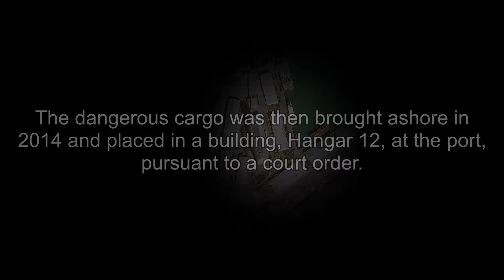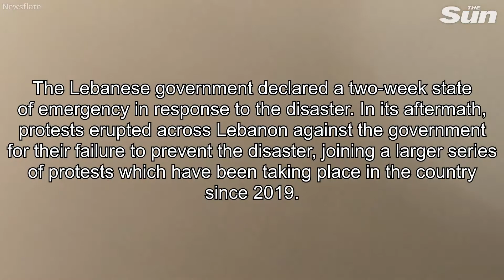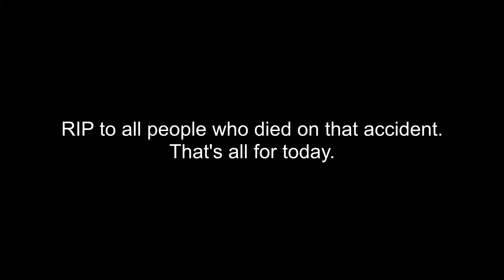Heads Empty, My English Vlog.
My vlog which I used for my English assignments in my school, and I share you this video because I have no idea what to post, so I did this.